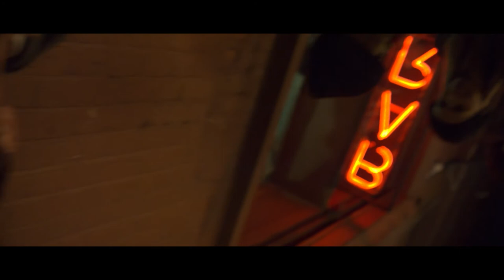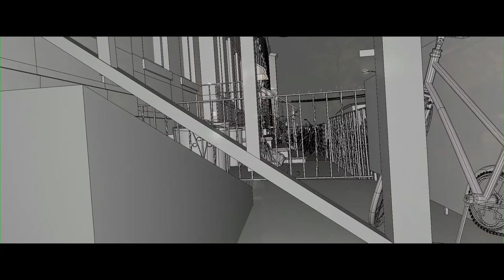BUF - Run All Night - Making Of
Making Of BUF Visual effects :

Run All Night
2015

Number of shots: 18